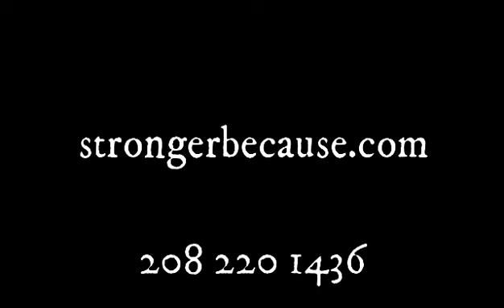The Secret About Relationships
Have you ever found that being around family during the holidays can be a little challenging?
I want to set you up to have an amazing holiday season.
Merry.
Bright.
Thankful.
But there are some fibs about relationships that keep us focusing in the wrong direction for change.
One fib is that the other person helps decide what the relationship is like by what they do, say, or think.
When we believe that we will put our best efforts into changing what they do, say, or think.
That usually ends with frustration, anxiety, and overwhelm.
NOT what we want during the holidays...
Or ever, really.
Here is the first in a series of relationship videos to help get you through to Christmas in a way that feels so much more like a calm cup of cocoa and less like the 12 car pileup on the freeway.